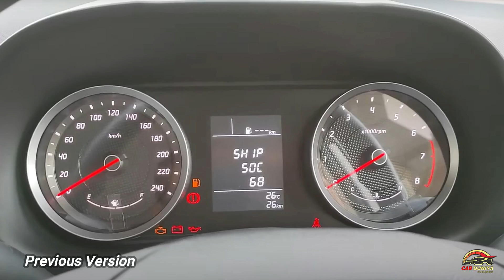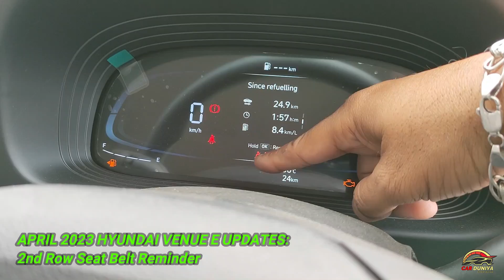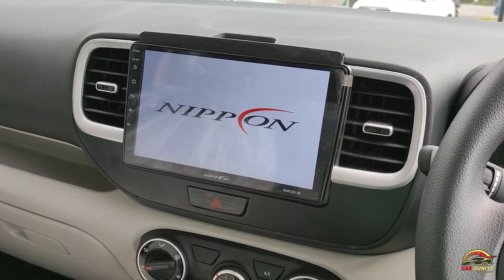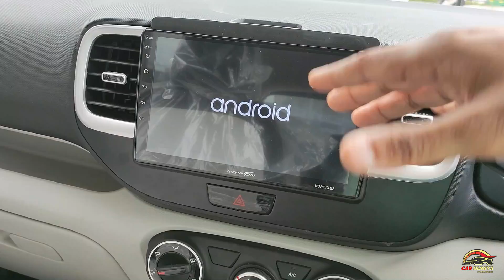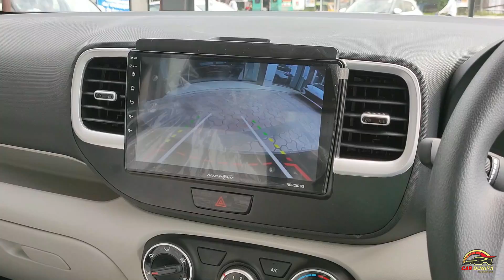LATEST HYUNDAI VENUE E BASE MAY 2023 ! Improved Engine ! More Safety ! Better Comfort & Many More !!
Accessories Fitted:
Touchscreen Music System
Speakers
Reverse Camera
Roof Rails

Dosto latest Hyundai Venue ke base variant me toh kamaal kar diya ... Itne features bada diye, comfort bhi bada diya ..Engine improve kiya... Safety ko bhi improve kiya aur Cluster bhi Advance kar diya ...Janiye sab kuch iss video me ?